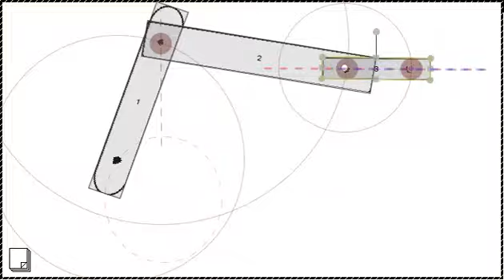Sketchify - mechanical stimulations